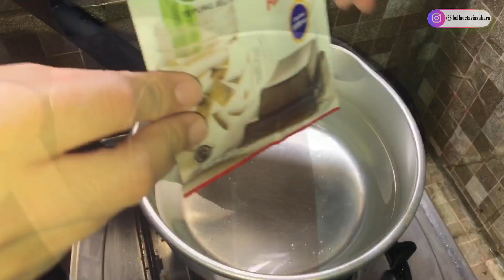IDE JUALAN TERLARIS DAN BANYAK DICARI ORANG | TAKJIL MINUMAN KEKINIAN | HIW TO MAKE RAMADHAN DRINKS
BAHAN-BAHAN
- 2bks agar2 (rasa anggur)
-1bks cincau bubuk
-1.5 ons sagu mutiara
-5 sdm SKM
-natade coco (bisa di skip)
-2 bks pop ice (rasa taro)
-2 bks santan bubuk
-air secukupnya
-gula secukupnya
-es batu